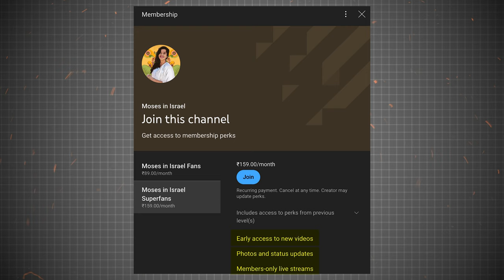Pushkar Man opens a VIRAL INDIAN FOOD Popup in Tel Aviv 🇮🇳🇮🇱🔥 Indian Food Reaction Indian in Israel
I met the most incredible Indian ever in Israel. Introducing the one and only Kalu Baba. Born and brought up in Pushkar, Rajathan now living in Israel, has opened a pop-up in Tel Aviv 🇮🇳🇮🇱

Kalu Baba met his Israeli wife in India, at a restaurant that he owned in his hometown. In 2014, he followed her back to her home in Israel, a picturesque kibbutz called Sde Nehemia in the Upper Galilee.

His business in the missile-struck northern town of Kiryat Shmona opens twice a week in Tel Aviv, offering visitors the best of Indian cuisine.

He has a very colorful personality and is very desi. He hosted me and my dad and we enjoyed his food and company.